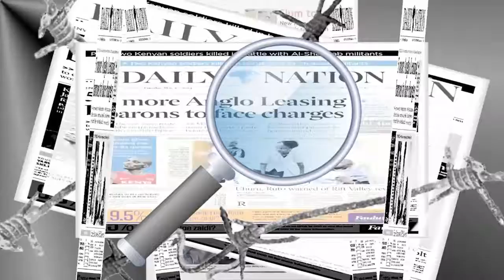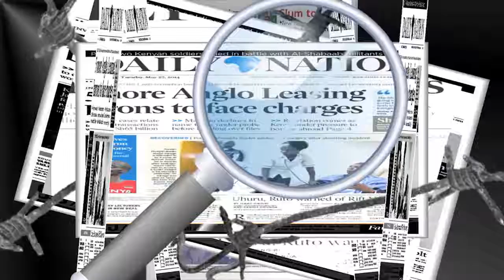Newspaper review with Nick Okello